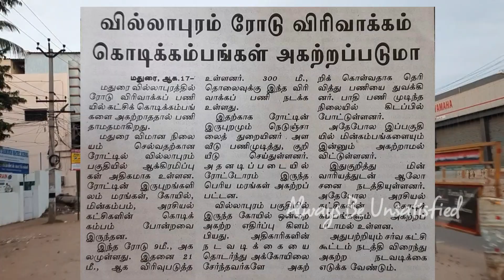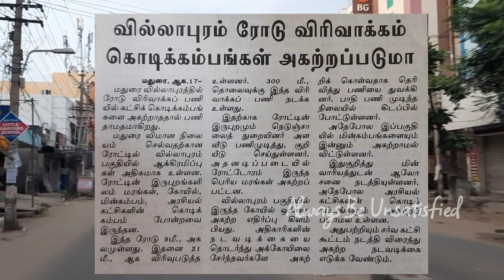Madurai New Elevated Flyover Project Update Nelpettai To Avaniyapuram bypass Keelavasal Therkuvasal